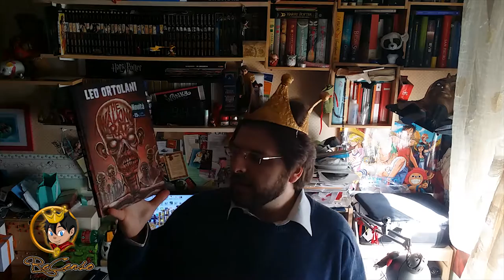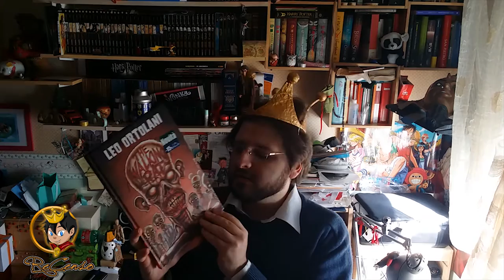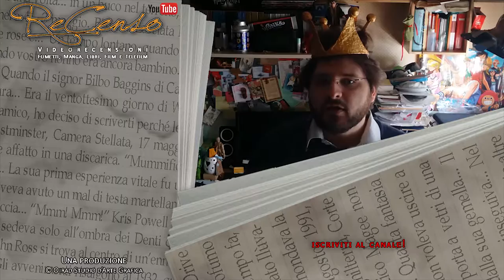#72 The Walking Rat di Leo Ortolani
Recensiani! Dopo il TGRe_Censo della settimana scorsa e l'intervista a Leo Ortolani, oggi parliamo del suo lavoro, il fumetto (magnifico e divertentissimo!) THE WALKING RAT! Una risata dietro l'altra!
Rat saluti a tutti! :D